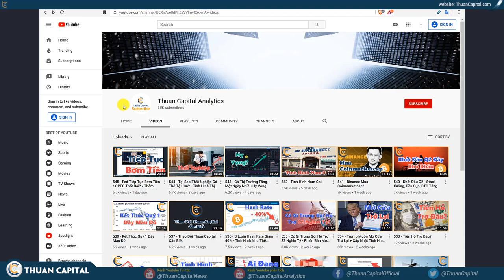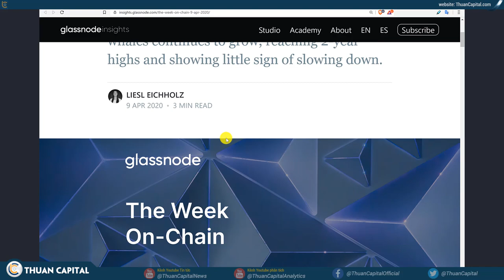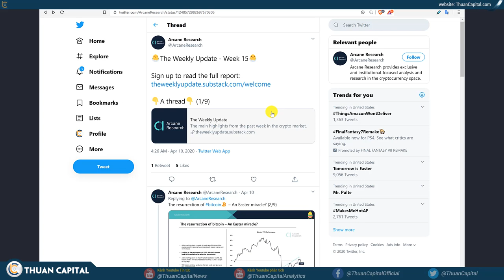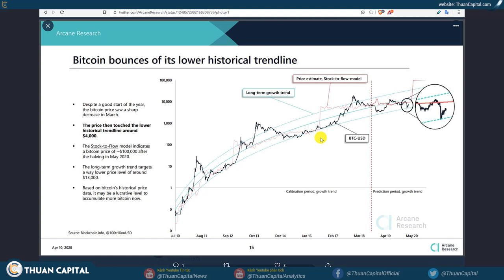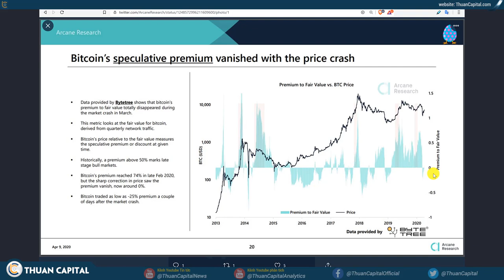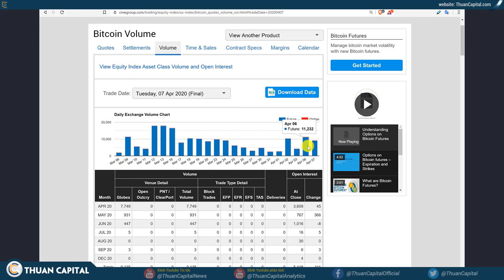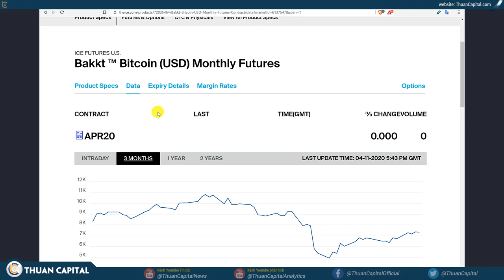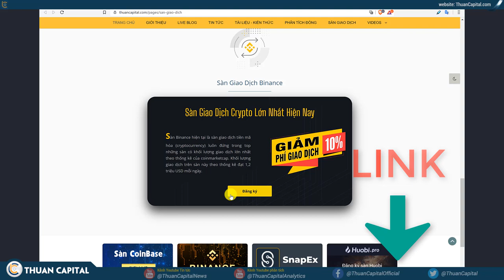546 - Cá Voi Đang Tích Lũy BTC Trước Halving